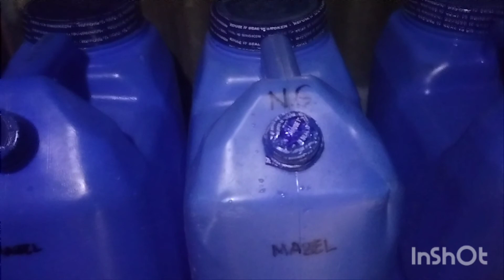Update sa aking tindahan || Eto yong matagal kung problema sa aking tindahan